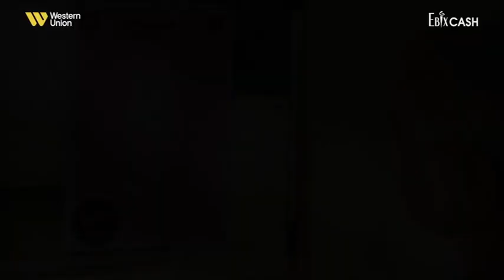Western Union | Spankh Creative Adda Digital Video Commercial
Let's light up the world with kindness and love this Diwali. Have a sparkling and safe celebration! 🪔❤️

Client: Western Union Money Transfer
Agency: @bochfernsh
Production house: Spankh Creative Adda (OPC) Pvt. Ltd.

Producer: Dharmesh Singh @dharmesh_singh17
Executive Producer: Sagar Bhogle @sagar.bhogle
Film Director: Sayantani Saha
1st Assistant Director: Imran Khan
2nd Assistant Director: Mivaan (Siddharth Jaiswal)
3rd Assistant Director: Deepak Mishra
Line Producer: Rohan Hate @rohaanhaate
In House Production Manager: Dinesh Rai
In House Assitant Production Manager: Rajesh Gautam
Production Manager: Rajesh Pitle
DOP: Ankit Roy
1st A C: Raushan Kumar Jha
Focus Puller: AKSH RAV
Gaffer: Dinesh Pradhan
Production Designer: Shraddha Sansare
Art Director: Kalki (Jay) Pawadmal
Art Assistant: Prashant Sansare
Costume Stylist: Priyanka Kumar
In-House Costume Stylist: Himani Garg
Dressmen & Tailor: Avinash & Team
Production Boys: Shatrughan & Team
Hair & Make-up: Namrata Mishra & Team
Sync Sound: Dharam Dav Singh & Team
Vanity Supplier : Sara Vanity
Casting Agency: Talent's 24
Light Boys (GAFFER): Dinesh Pradhan
Dit: Vishnu Rai & Team
Transport: Siddhi Travels
Lights: Shri Ganesh Movie Lights
Generators Supplier: SKW
Camera Supplier: Prime Focus
Facilities: GRS Equipment
Walkie: GRS Equipment
Accountant: Kirit Parekh